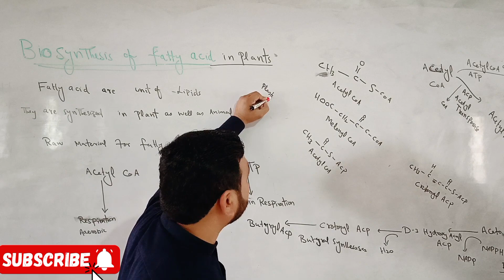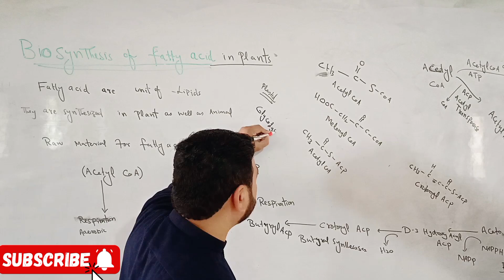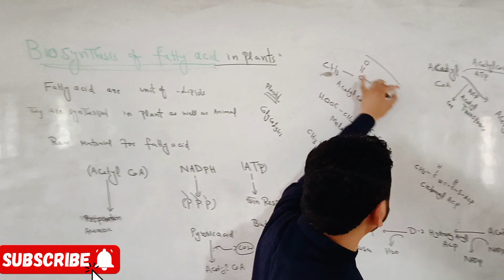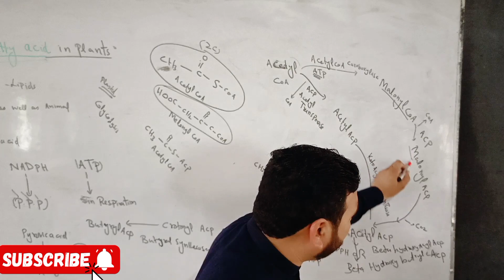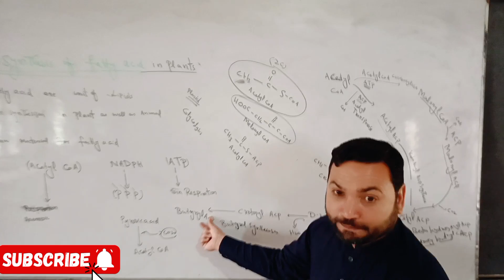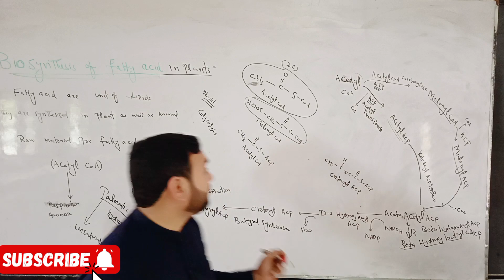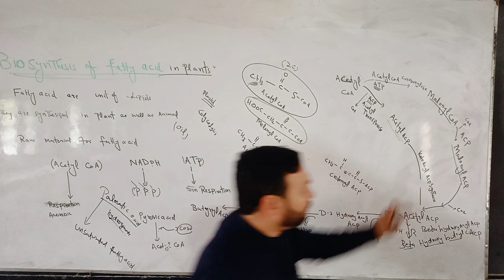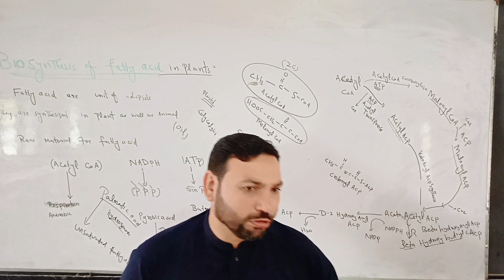Biosynthesis of Fatty acid in plants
The first and foremost controlling step involved in the fatty acid biosynthesis is the production of malonyl-CoA.

In the initial reaction, acetyl-CoA is carboxylated to malonyl-CoA in the presence of ATP and acetyl-CoA carboxylase, which calls for bicarbonate as a source of CO2. This enzyme is crucial for controlling the synthesis of fatty acids.

The fatty acid synthase (FAS) enzyme complex produces fatty acids following the synthesis of malonyl-CoA. This multienzyme polypeptide complex, which includes the acyl carrier protein (ACP), links the individual enzymes necessary for fatty acid synthesis.

The multienzyme complex includes 4′-phosphopantetheine, a form of the vitamin pantothenic acid.

Initially, a cysteine (-SH group) joins with an acetyl-CoA priming molecule, while malonyl-CoA joins with the -SH group next to it on the 4′-phosphopantetheine of ACP of the other monomer. Malonyl acetyl transacylase catalyses these reactions, resulting in the formation of the acetyl (acyl)-malonyl enzyme.

With the help of 3-ketoacyl synthase, the acetyl group attacks the methylene group of the malonyl residue and releases CO2 to create the 3-ketoacyl enzyme, which then releases the cysteine -SH group.

Decarboxylation enables the reaction to proceed to completion, moving the entire chain of reactions forward.

To create the corresponding saturated acyl-enzyme, the 3-ketoacyl group is first reduced, then dehydrated and reduced once more.

The saturated acyl residue is transferred to the free cysteine -SH group when a new malonyl-CoA molecule joins with the -SH of 4′-phosphopantetheine chemistry biotechnology zoology chemistry botany#